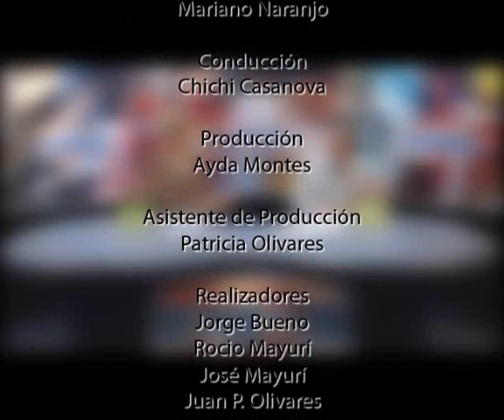Se inicia la máxima fiesta del automovilismo nacional: el Gran Premio Caminos del Inca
El telón de la fiesta máxima del automovilismo nacional está por levantarse. La cuadragésima primera edición de Caminos Inca, será dedicada a Don Emilio "El Ciego" Bellido, uno de los creadores de tan emblemática prueba junto a Nicky Alzamora y Pedro Roca en 1965.

Este jueves 22, al mismo estilo de las grandes competencias mundiales, Caminos del Inca arrancará con un Súper Especial en el Circuito de Playas frente a la playa Agua Dulce en Chorrillos. El inicio del Gran Premio tendrá un espectacular trazado de 2 kilómetros sobre superficie de asfalto, en la que las 64 máquinas inscritas, se presentarán, levantando el telón de la carrera mas importante del país. Cabe destacar que el ingreso será totalmente gratuito para que el público asistente pueda tomarse fotos con sus pilotos favoritos.

Hasta el momento se han confirmado 64 máquinas, este año todos pilotos nacionales, entre los que destacan 7 ganadores de la ronda incaica, Raúl, "el mono" Orlandini, Ricardo Flores, Nicolás Fuchs, Roberto Pardo, Ricardo Flores, Jorge Koechlin, Ricardo Dasso y Luis Alayza Freundt.

Como ya es costumbre, el Perú se prepara para el paso de estos pilotos por cada ciudad. El Gran Premio inicia el 24 de setiembre con la ruta Lima-Huancayo  y culmina el domingo 02 de octubre con  la ruta Arequipa-Lima.